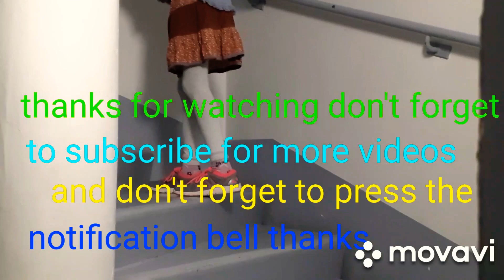On n'ete dohor et il fait veux dohor ☀️🌡👗🥿🕶 parce que on vas dohor pour le coronavirus 😷